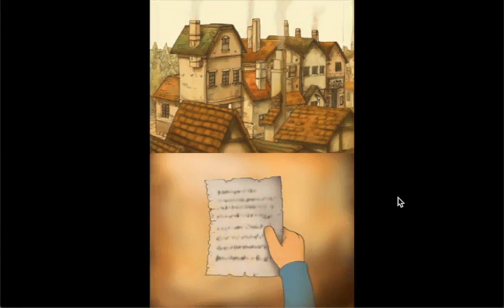ZeroPrime Plays Professor Layton and the Curious Village 04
Playing a pretty good and well known puzzle solving game with good story and characters!